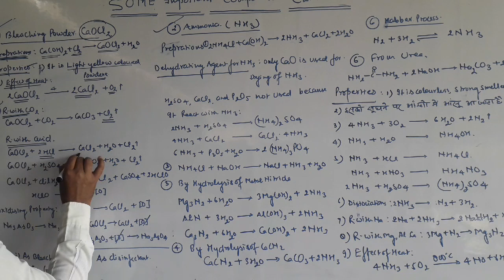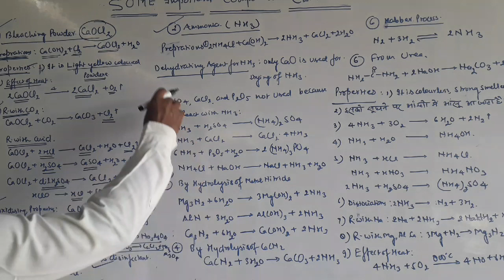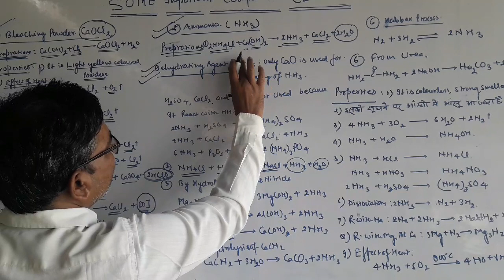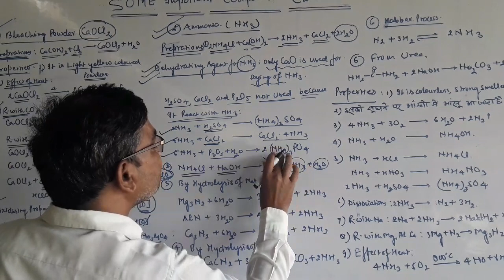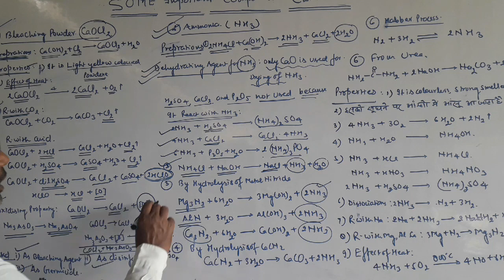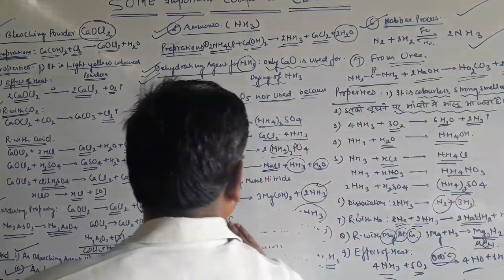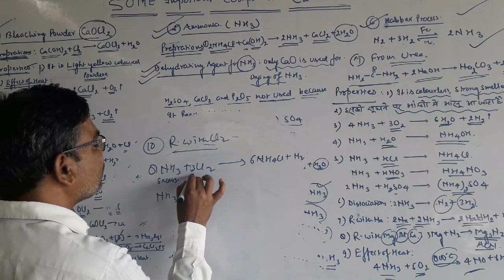CLASS 10 CHEMISTRY INORGANIC COMPOUNDS